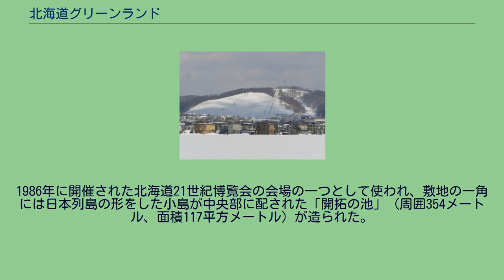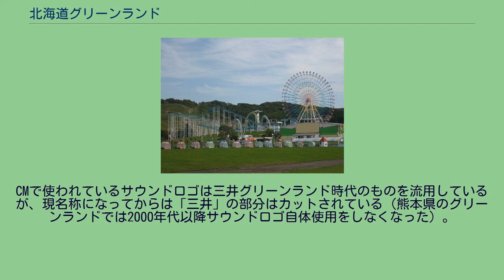北海道グリーンランド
北海道グリーンランド（ほっかいどうグリーンランド）は北海道岩見沢市にある遊園地。
いわみざわ公園内にある。
グリーンランドリゾート（熊本県荒尾市）の孫会社である空知リゾートシティが運営する施設。
北海道内最大級となる大観覧車の高さは85 mあり、一時は世界一の大きさであった。
44機種の遊具を備えており、キャラクターショーなどの各種イベントを随時開催している。
当初は三井鉱山に縁のある美唄市への遊園地建設を計画していたものの、岩見沢市の遊園地誘致計画を聞き汲む形で協議の上岩見沢市に建設となった。
1986年に開催された北海道21世紀博覧会の会場の一つとして使われ、敷地の一角には日本列島の形をした小島が中央部に配された「開拓の池」（周囲354メートル、面積117平方メートル）が造られた。
このほか一般来園者と共用する形で、野外音楽フェスティバル（「JOIN ALIVE」）や花火大会（「いわみざわ彩花まつり花火大会」「いわみざわ公園花火大会」）の会場としても使用される。
CMで使われているサウンドロゴは三井グリーンランド時代のものを流用しているが、現名称になってからは「三井」の部分はカットされている（熊本県のグリーンランドでは2000年代以降サウンドロゴ自体使用をしなくなった）。
北海道グリーンランドホテルサンプラザ（2013年） いずれも岩見沢市内。
車 バス 北海道グリーンランドホワイトパークに関するカテゴリ: 三井グリーンランド (岩見沢市)に関するカテゴリ: